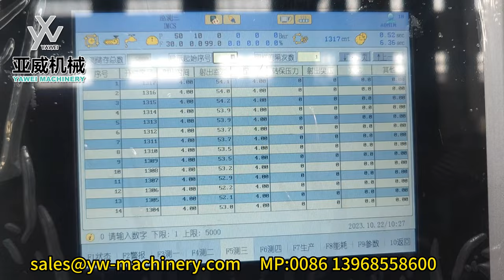72-cavity 13g 29/25 Preform Mould with 12.35S Cycle Time from Yawei Machinery